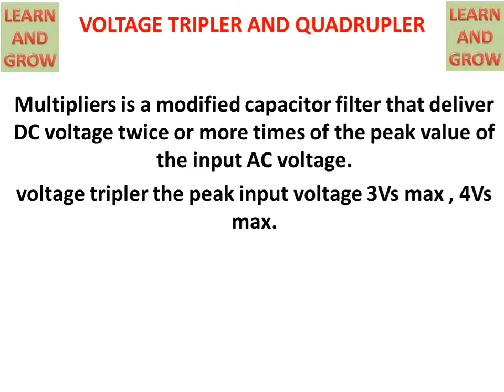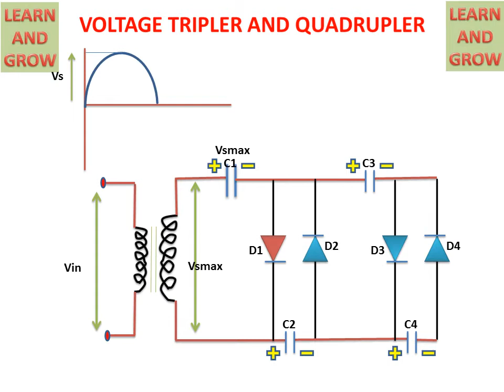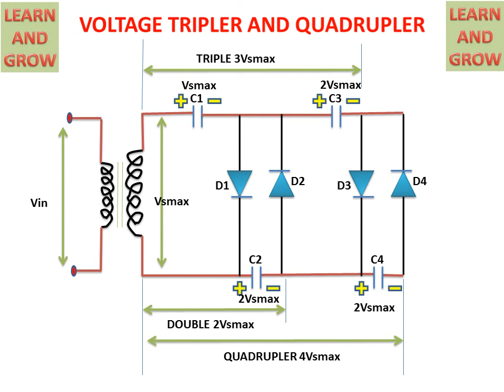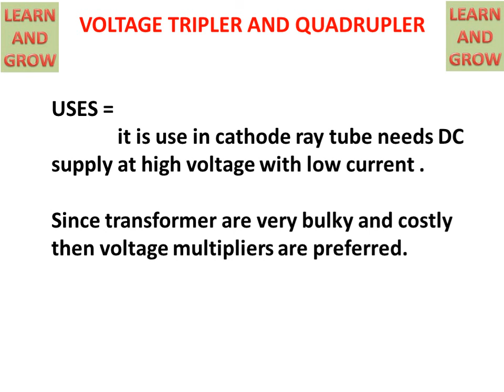Voltage Tripler And Quadrupler(Voltage Multiplier)